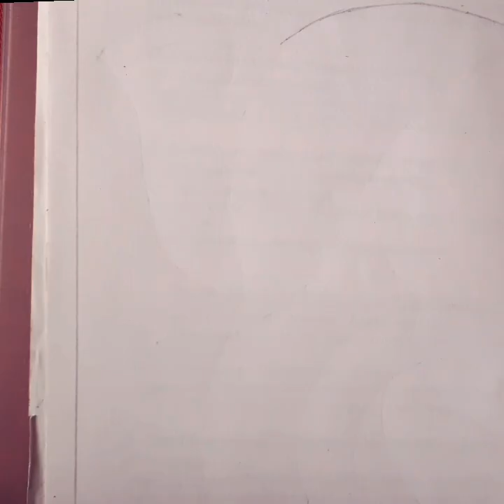Ganpati bappa drawing